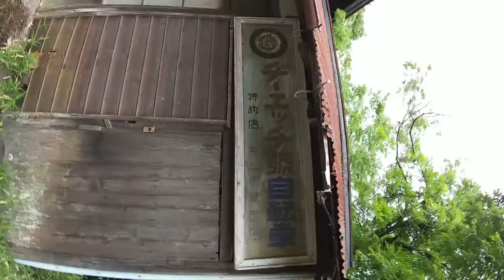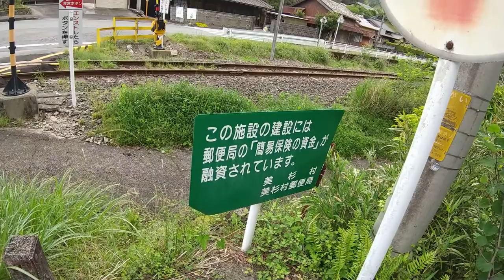ST033’10「⑩駅間散歩【伊勢奥津～比津】伊勢奥津駅～奥津交差点までぶらり」三重県のJR＆伊勢鉄道ターミナル完全制覇の旅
今回からは駅前を離れていき、比津駅へと向かって歩き始めます。
道中に溢れるレトロ感と自然感をご満喫頂ければ幸いです。